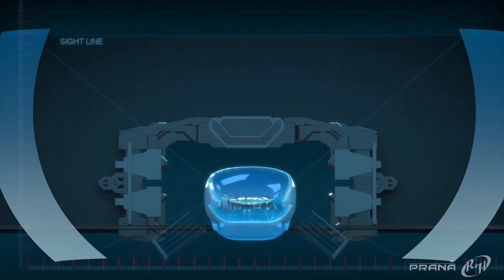CAVU Midnight Express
All aboard!  This space-age touring simulator shuttles you on a billowing, action-packed 3D adventure.  Hop on board for your ticket to ride.

Our touring tram simulator offers the most advanced design in the industry.  A high-walled projection screen wraps around both sides and in front of the motion base mounted vehicle.  Unique to our system is a drop down loading platform and large radius screen to provide the best visual experience possible.  Also, our dual station offers back to back ride systems to double capacity and increase efficiency, making the queue lines short and the fun factor long.

The Midnight Express™ is a touring tram simulator set in a fully immersive environment that provides riders with the experience of visiting realistic and imagined places.  Motion and 3D imagery is synchronized thus creating a realistic excursion vehicle experience.  The on-board motion base produces pitch, roll, heave, bounce and vibration.  The vehicle includes onboard monitors, sound and special effects of water mist, wind and scent.  The cockpit and pilot at the front of each vehicle is created by high quality video projection.  Riders feel like they are being driven in a real excursion vehicle on a very unique journey.

The vehicle sides pivot upward to provide easy rider access and sight blocking as guests enter the ride area.   Each vehicle accommodates fifty riders in ten rows of five riders each.    A collective lap bar provides restraint and a convenient hand hold for riders.

The complete solution consists of Themed Vehicles, Motion Platform, Surrounding Screens, 3D High Intensity 4K projectors and High Fidelity audio.